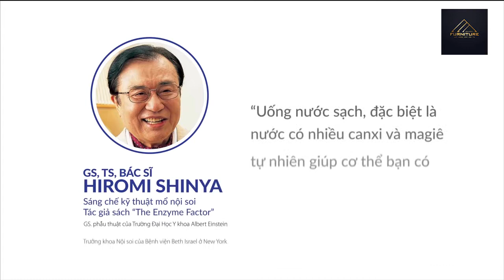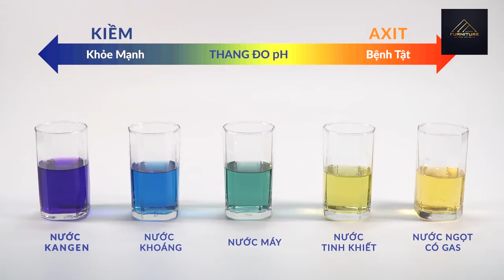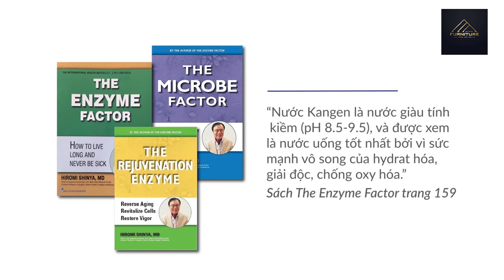MÁY LỌC NƯỚC ĐIỆN GIẢI KANGEN NHẬT BẢN - ĐẠI PHÁT FURNITURE